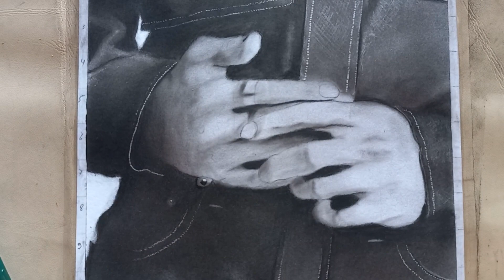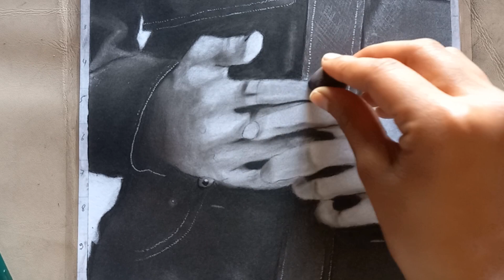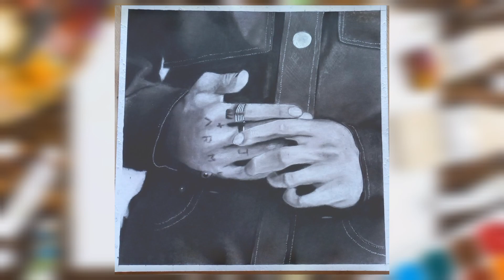bts jungkook drawing | charcoal drawing step by step for beginners